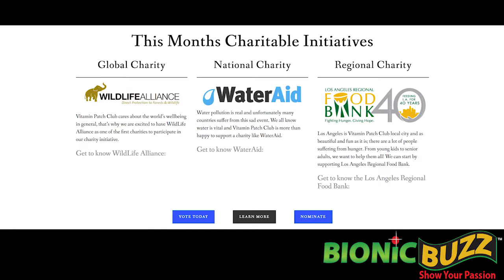Shane Griffin / Vitamin Patch Club Interview at Bello Launch Party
Bionic Buzz® got to cover the red carpet of Bello Launch Party at the beautiful Hills Penthouse in West Hollywood, CA. Bello Magazine celebrated the release of the first issue of Bello: Brasil, an entertainment fashion, beauty, and lifestyle magazine that is now available in the Portuguese language. Bello Magazine falls under Bello Media, the international unique syndication agency centered around exclusive editorial and portrait with images and video of major celebrity talent and influencers, emphasizing Young Hollywood.

On the red carpet we got to interview Shane Griffin - Founder & CEO of Vitamin Patch Club.